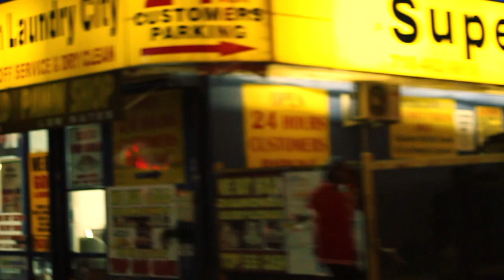ICE LUCIANO ''HAD TO DO IT''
shot & directed by Jay Dawg for KNEWLIFEMEDIA FILMS